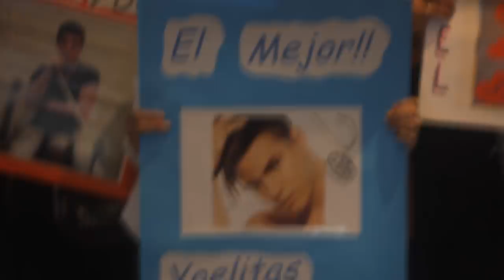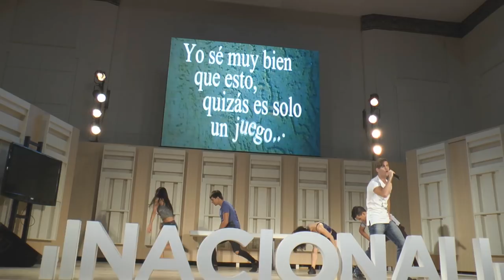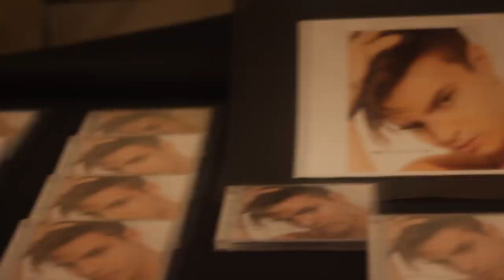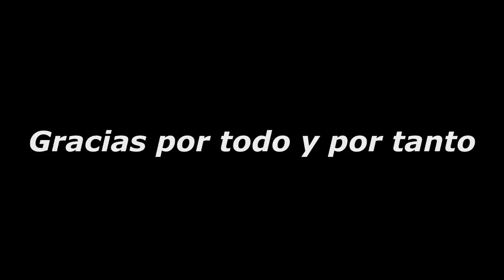Yoel Ansaldo - Show en Auditorio Mayor de Radio Nacional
Show en vivo realizado por Yoel Ansaldo en el Auditorio Mayor de Radio Nacional Argentina.

Producción General: Yoel Ansaldo
Productor: Exequiel Barbieri
Locución y Presentación: Silvia Pérez
Coreografía: Graciela Blanco y Laura Moltoni
Bailarines:  Silvia Grun, Lucas Acosta, Yonatan Witti, Belen Cortinez y Laura Moltoni
Saxo: Nayla Fernandez
Edición e idea general: Yoel Ansaldo
Cámaras: Ricardo Ale, Ariel Adler y Lucia Mosquillo
Vestuario: Evelyn Ansaldo
Make up: Maria Costa